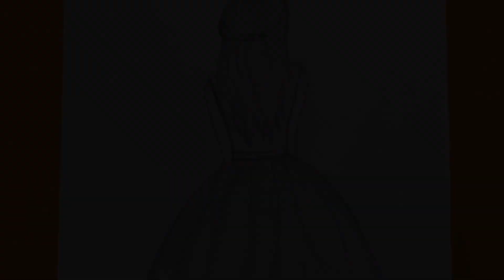A girl with beautiful hair Pencil Sketch drawing / How to draw a girl